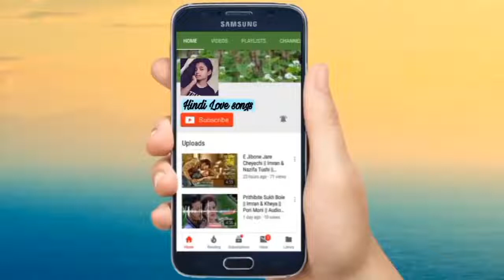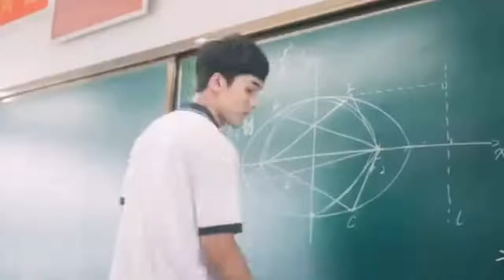Korean mix Hindi Love song 2019 | Korean cute school love story